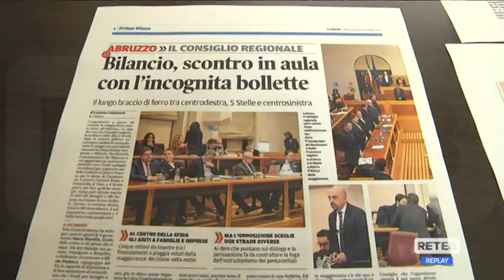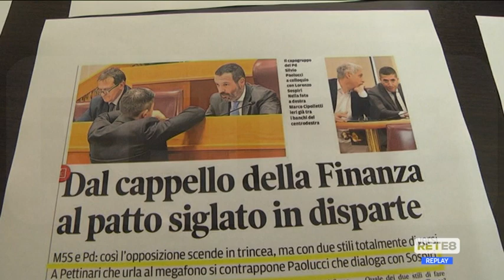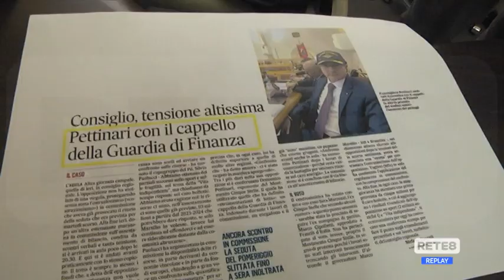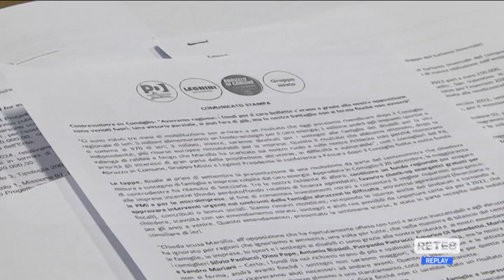Regione - Caro energia: 5 milioni per le famiglie